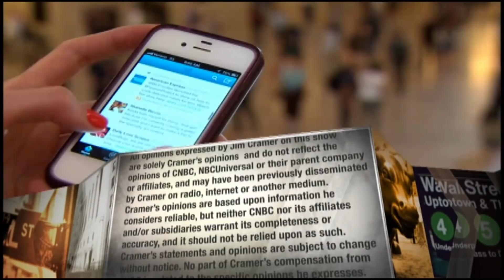Draftkings CEO talks sports betting: There's 'a lot of pent-up demand' for sports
Draftkings CEO Jason Robins discussed trends he's seeing in the sports betting arena, including the emergence of esports, table tennis and other activities.

CNBC TV